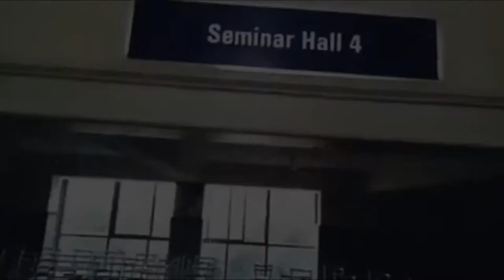Scary Video Jain College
Click on the bell icon to get instant notification of my new videos. You will get notified about future videos, vlogs and other projects before anyone else.